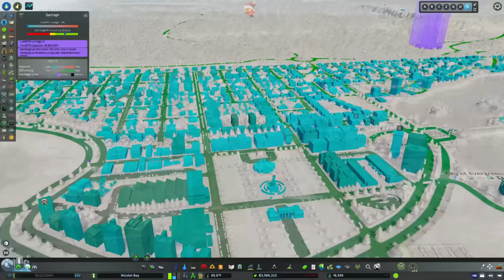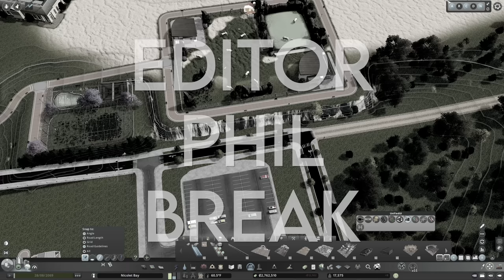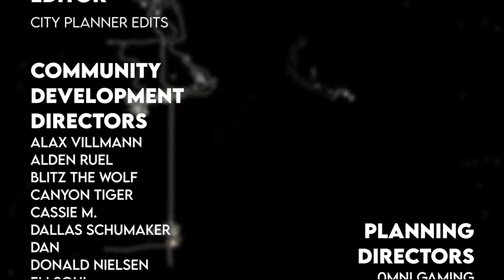Why the ULTIMATE Tourist Destination is a Combined Five-Star Amusement Park & Zoo – Nicolet Bay 20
Hello and welcome back to Nicolet Bay!   In this absolutely packed episode, we're going to meet Chuckles and build his ultimate amusement park and zoo.  We'll use mods to make the experience totally seamless and level each of them to  five stars!  In addition, we'll name the city and fix a few things based upon YOUR feedback.  This is one of my favorites in a while, I hope you enjoy!

MY MUSIC

MY GEAR

CHAPTERS

Introduction - 0:00
Site Preparation - 1:28
Parking Lot & Quays - 3:52
Amusement Park Layout - 7:30
Laying Out the Zoo and Blending with the Amusement Park - 13:55
Fixes based on YOUR feedback! - 20:00
The Piggy Train - 24:10
More fixes based on YOUR feedback! - 26:10
Does a higher price make a park more attractive? And HUGE expansion - 29:40
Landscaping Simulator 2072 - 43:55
Five Stars for EVERYBODY!  - 45:30
You can see this place from SPACE! - 50:48
City Tour - 51:37
Roasting Marshmallows - 52:40